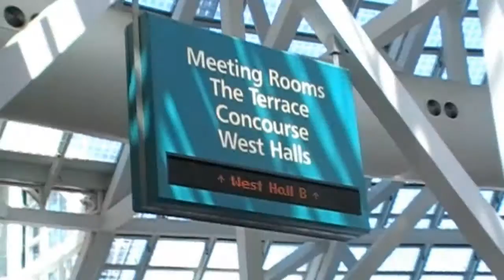Bumblebee and Ironhide at Anime Expo '11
Bumblebee and Ironhide from BotCon' 2011 decided to head over Anime Expo '11 during the 4th of July weekend w/ some other friends (a female Megatron and female Starscream, as well as Panty Bot from the anime, Panty and Stocking)  to join in one big robot gathering, taking pictures w/ the guests who attended the convention.

However, an R2 astromech crashed the party, but we allowed him to hang w/ the others because he was pretty awesome!

Taped at Anime Expo 2011 on 7/2/11 at the LA Convention Center/Staples Center in Los Angeles, CA